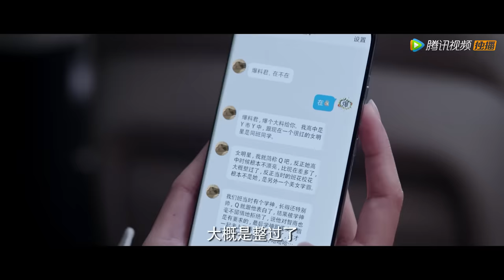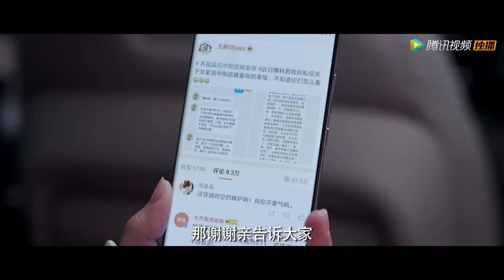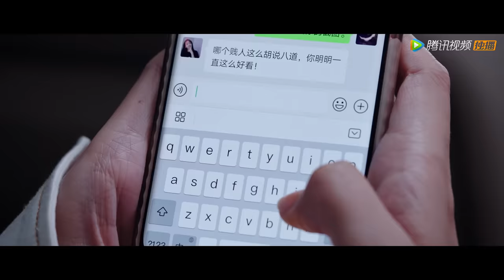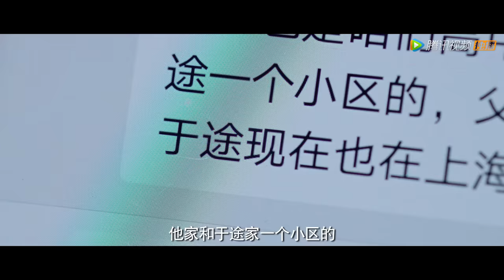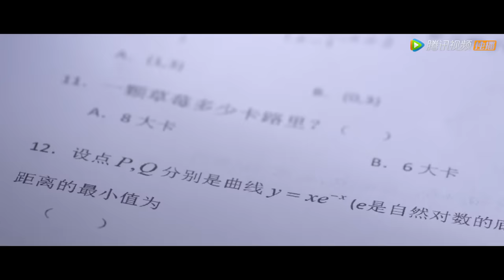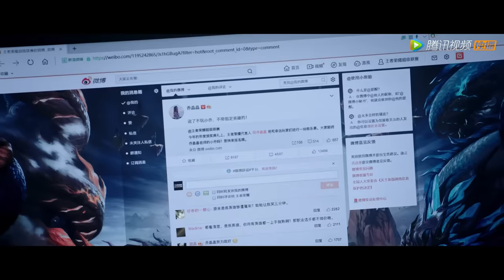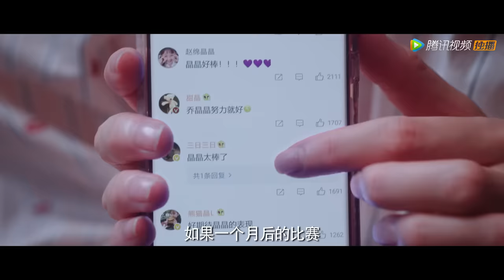ENG SUB【你是我的荣耀 You Are My Glory】EP01 人气女星乔晶晶学生时代勇敢追爱“学神”于途却被拒?（杨洋、迪丽热巴）